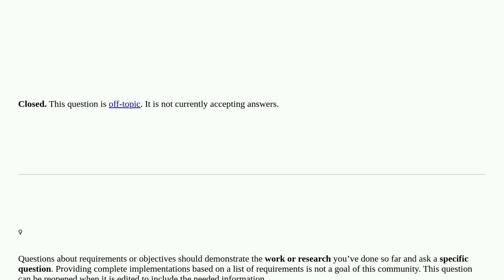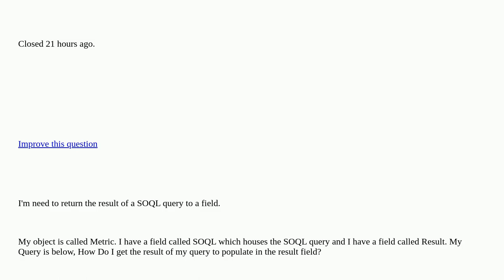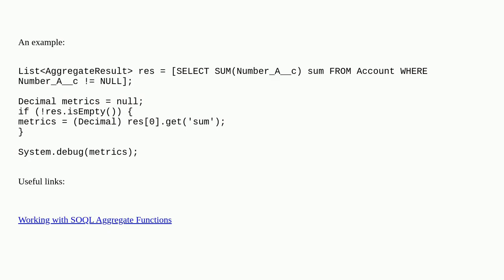Salesforce: Return Soql result to a field closed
Return Soql result to a field closed

A special thanks goes out to the community

  soql